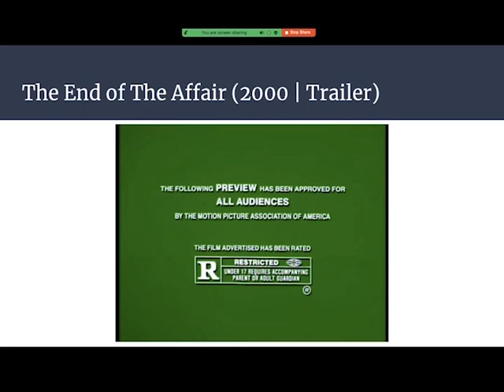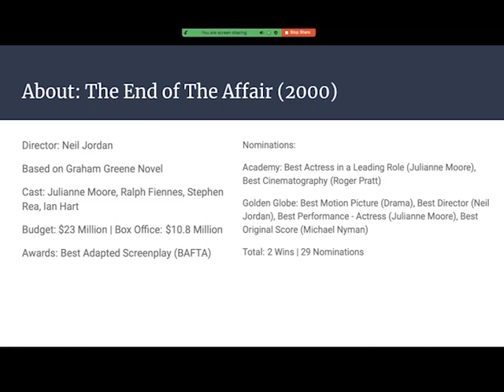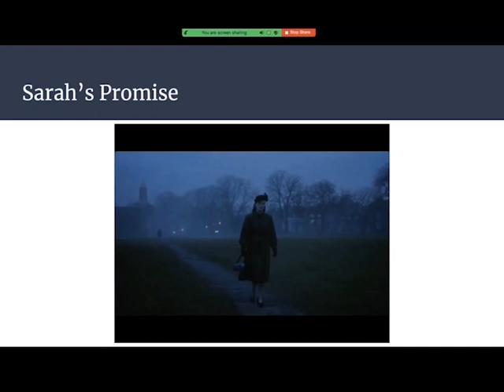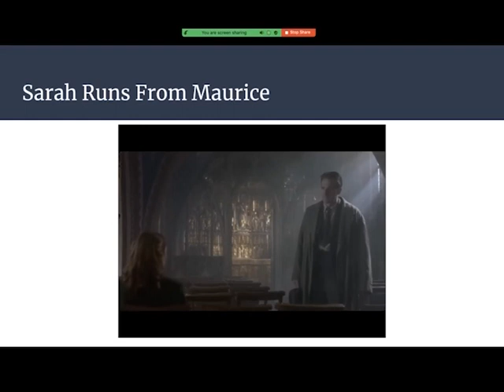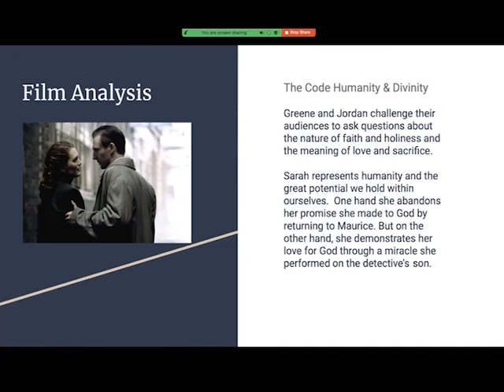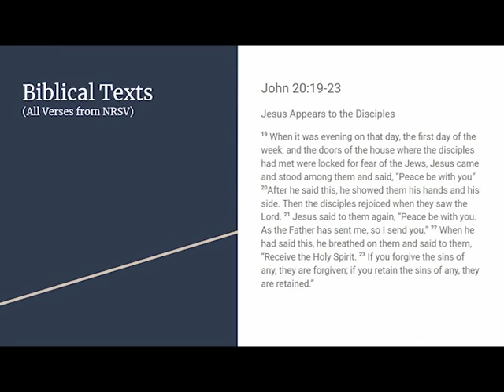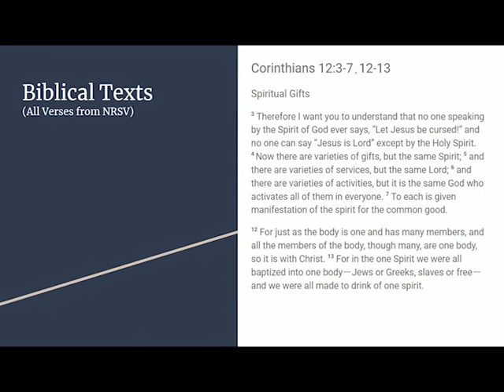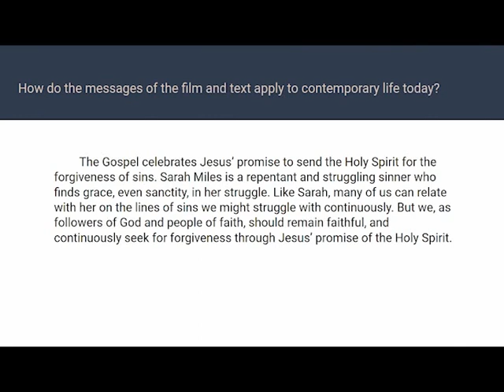THEO 215 - Video Essay Project - Nick Garcia & Korbin Lopez